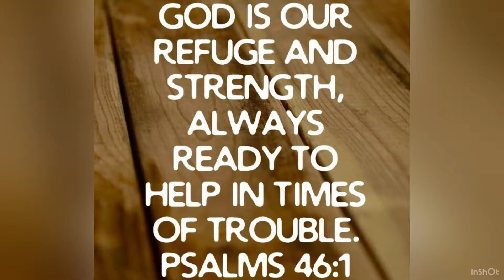I DID MY BEST TO CARRY THE GAME BUT STILL FAILED TO WIN 😩😫😣||4,500 MATCHES FRANCO ⚓️💯🏆🔔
Support Small Youtuber, Suppot my 2nd Youtube Channel👋
Since my first account with almost 4k Subscribers got Technical issue😞.
I will never ever Give up, Franco with 4,000 matches will rise! ✊🏆💯
Thank You Very Much for watching the video ❤Mobile Legends Franco Tutorial
MLBB Franco Hooks
Franco Hooks Highlights ML
MOBILE LEGENDS
FRANCO HOOKS MONTAGE
Mobile Legends Franco Montage
Mobile Legends Franco
Mobile Legends Franco Best Build
BEST HOOKS FRANCO
Mobile Legends best Franco in the world
Ml best franco
Top 1 PH Franco
Rank 1 Franco ML
Top Philippines Franco
Top 1 Philippines Franco
Top Global PH Franco
Top 1 HongKong Franco
Top 1 UAE Franco
Top 1 Europe Franco
Top 1 USA Franco
Top 1 Cambodia Franco
Top 1 Tank Franco
Top 1 ML Franco
Top 1 Global Franco
Top 1 Metro Manila Franco
Top 1 Iloilo Franco
Top 1 Top 1 Cebu Franco
Top 1 Davao Franco
Top 1 VIETNAM Franco
Top 1 Israel Franco
TOPGLOBALFRANCO
Top 1 Manila Franco
Top 1 Mindanao Franco
Top 1 Cavite Franco
Top 1 Batanes Franco
Top 1 Cebu Franco
Top 1 Rizal Franco
Top 1 Malabon Franco
Top Global Hooks
Top 1 Franco PH
Top 1 China Franco
Top 1 Mumbai Franco
Top 1 Thailand Franco
Top 1 Indonesia Franco
Top 1 Laos Franco
Top 1 Spain Franco
Top 1 barangay Franco
Top 1 Taguig Franco
Top 1 Quezon Franco
Top 1 Caloocan Franco
Top 1 Zamboanga City Franco
Top 1 Pasig Franco
Top 1 Cagayan De Oro Franco
Top 1 Paranaque Franco

ML Global Franco
Global Hooks Franco
New Skin Franco
ML Franco Skin
ML Franco blazing West

Franco Tutorial and Tips
MCL Franco
Franco Tournament Highlights
ML Franco Highlights
ML Franco Montage
Best Montage Franco
ML FRANCO SEASON 18
FRANCO META RANK
FRANCO SEASON 18
FRANCO SEASON 17
FRANCO SEASON 19
FRANCO SEASON 20
TOP GLOBAL GORD
GLOBAL GORD
TOP 1 THAILAND GORD
Top 1 World Rank ML
Top ML Player
Best Tank PH
Best ML Player
Best Tank PH ML
ML Best Tank User
Mobile Legends Best Tank
Top PH Franco
Top Philippines ML Tanker
Best Hook
Top
MPL GORD
MSC GORD
ML TOURNAMENT GORD
TOP 1 PHILIPPINES GORD
TOP GLOBAL GORD
TOP PH GORD
TOP 1 INDIA GORD
TOP 1 MUMBAI GORD
TOP USA GORD
TOP 1 GLOBAL GORD ML
TOP 1 UAE GORD
TOP 1 CHINA GORD